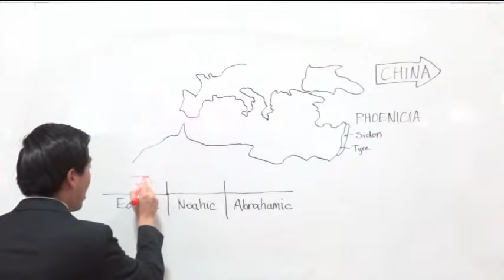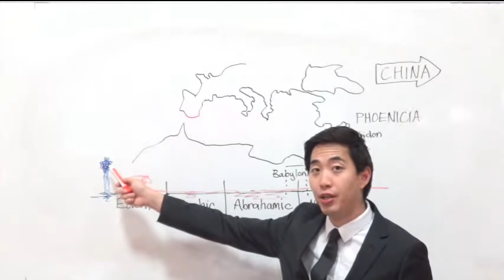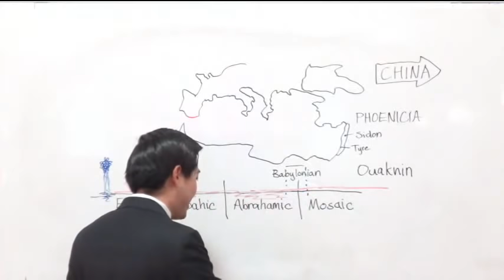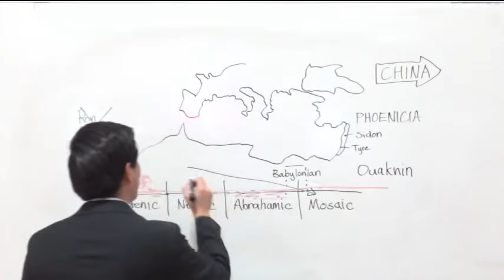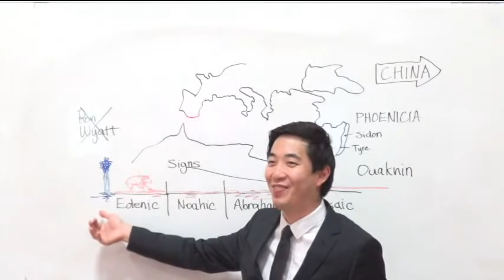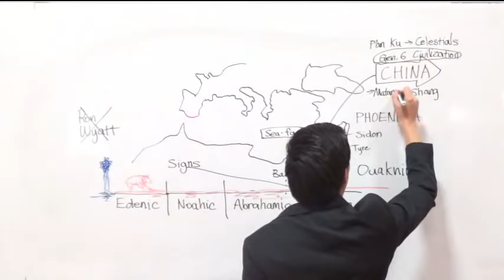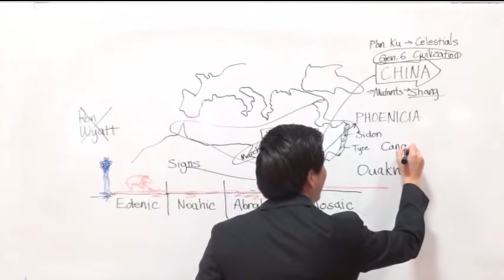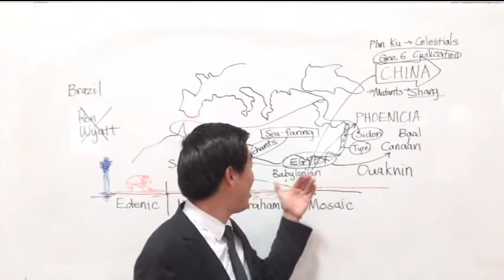Satan's Bloodlines, Chinese Myths & Phoenicia | Intermediate Discipleship #40 | Dr. Gene Kim